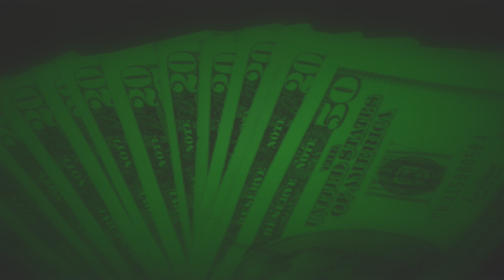ABR Racing 101: Silks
Take a backstage tour of the Silks Room with Joe Kristufek and find out why the jockeys are always changing uniforms. The face of "Racing 101," Kristufek is a self-proclaimed horse racing ambassador, and fan education has been his passion since the moment he took his first job in the industry.